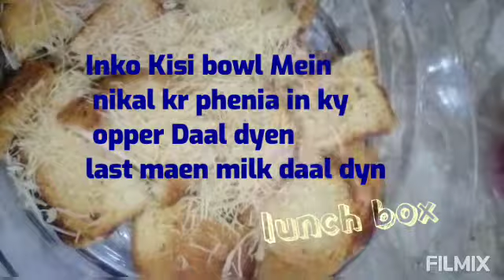laziza shahi tukra recipe/easy and quickly new style recipe by tastyfood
how to make shahi tukra .Shahi Tukre ki new style mein recipe shahe Tukre with Semiya. lasiza sweet recipe
shahi tukra,shahi tukda
shahi tukra recipe
laziza shahi tukra mix
shahi tukray
shahi tukray recipe in urdu
easy shahi tukra recipe
homemade shahi tukda recipe
laziza shahi tukra recipe
laziza shahi tukray recipe
shahi tukda recipe in urdu
laziza shahi tukra
shahi tukre recipe
how to make shahi tukda
laziza shahi tukda
laziza shahi tukda recipe